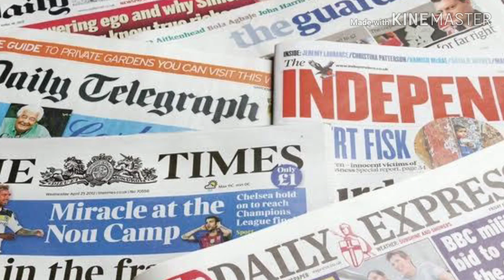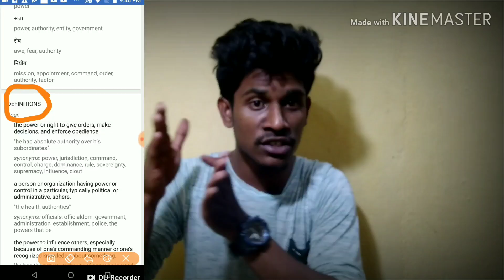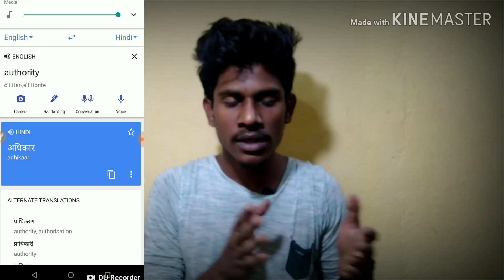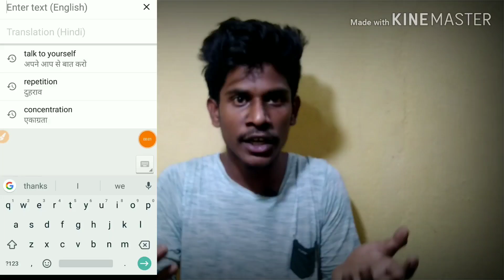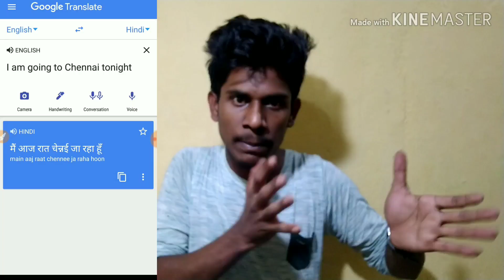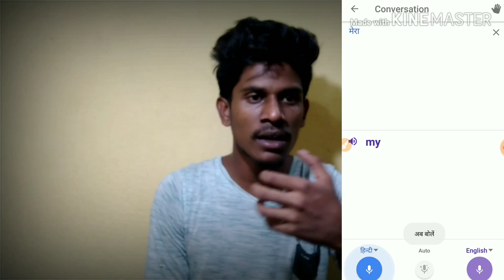How to learn English | कैसे अंग्रेजी बोलना सीखे 1 दिन में | By Abdasak| part-1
अगर अंग्रेज़ी मुश्किल लगती है तो यह वीडियो देख लो, फिर कभी नहीं कहोगे कि  अंग्रेज़ी मुश्किल है | English Speaking Course in Hindi

दोस्तों आज मैंने इस वीडियो में बताया हैकि 1 दिन में इंग्लिश कैसे सीखते हैं तो दोस्तों आज का यह वीडियो पसंद आया तो लाइक शेयर और सबस्क्राइब जरूर कर देना और आपके मन में कोई भी शंका हो तो मेरे को नीचे कमेंट बॉक्स में बोल देना

How to Speak Fluent English in 7 Days | Speaking Fluently | Awal
Speak English with Confidence - By Abdasakexplorer I Hindi & English Speaking Practice
Learn English in 30 Minutes - ALL the English Basics You Need
Fun way to Learn English grammar

English Speaking Course in Hindi for Beginners - English Speaking Tutorial
Spoken English Class 1| English Speaking Practice| How To Speak English Fluently
Is Am Are Was Were Be का सही Use - 1 | Learn English Grammar in Hindi with Speaking Practice |
70 English Words सीखने का Easy Way | Learn Vocabulary For Beginners Through Hindi |
Spoken English Class for Beginners in Hindi | Learn how to Speak English Fluently | Part-1
English सीखने का सही तरीका । English for beginners in Hindi | Learn English speaking through Hindi |
मैंने इंग्लिश बोलना कैसे सिखा? Learn English in Hindi by Abdasakexplorer
WH Question - Learn Hindi through English!
Learn to Speak English Confi...
How to learn to Speak English अंग्रेजी बोलना कैसे सीखें? | Speak English With Confidence